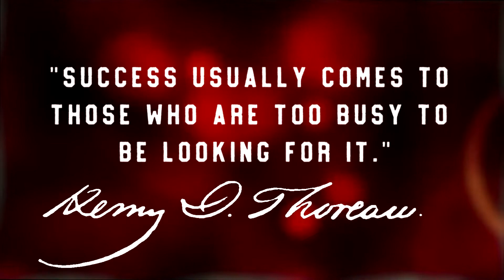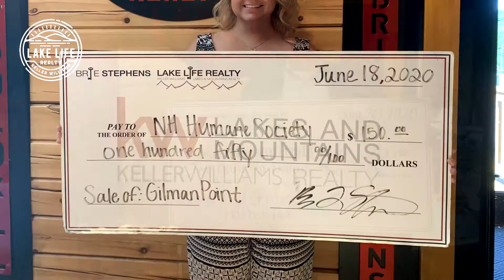Q2 Difference Video 2020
In quarter 2 of 2020, our team was able to help 13 families buy and sell real estate in NH. We donated $1,400 to local and national charities on behalf of our clients!